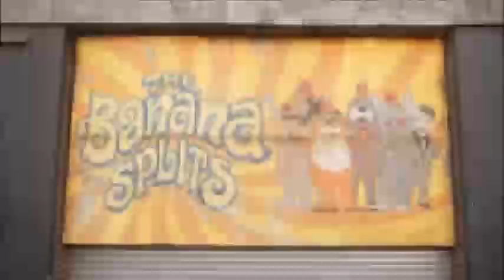splits movie trailer